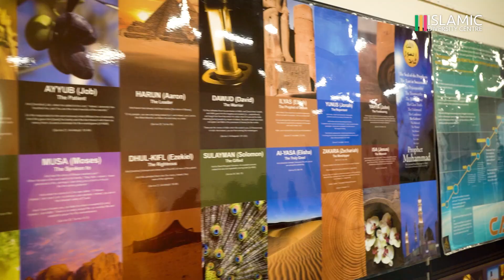DISCOVER THE PROPHETS Exhibition | 8th June | 2024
Alhamdulillah, our "DISCOVER THE PROPHETS" exhibition last Saturday was a great success! 😇

We were thrilled to welcome visitors from all over the northeast of England, who came to learn about the Prophets and engage in enriching discussions. 🤝

Keep an eye out for details about our next exhibition! 💪

supportIDC.com